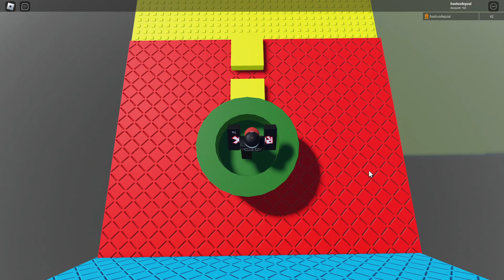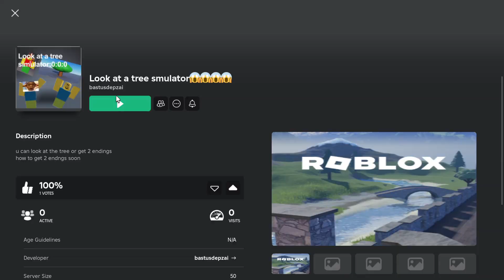new endings in look at a tree smu